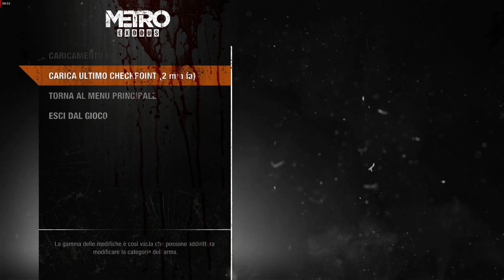Metro Exodus In Russia Scappando da una Mosca postnucleare!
finalmenteeeeeeeeeeeeeeeeeeeeeeeee on red team in a pc master race